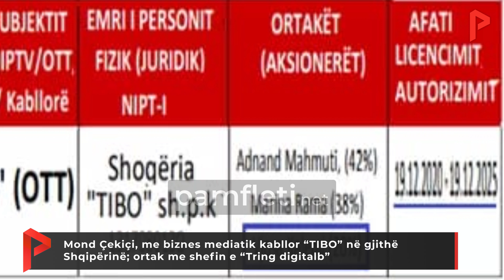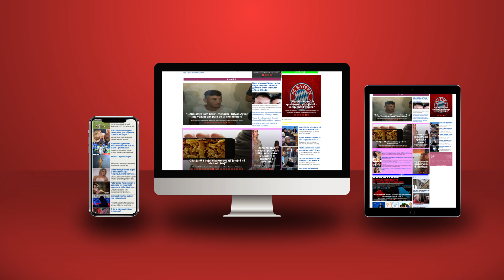Mond Çekiçi, me biznes mediatik kabllor “TIBO” në Shqipëri; ortak me shefin e “Tring digitalb”